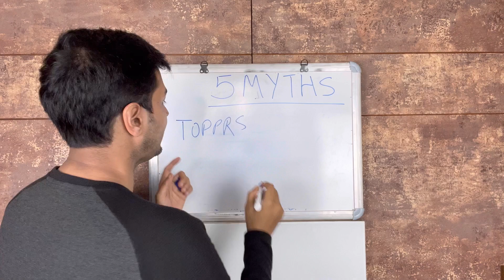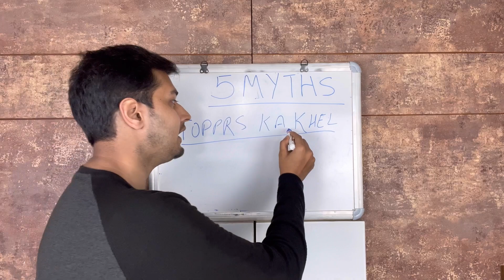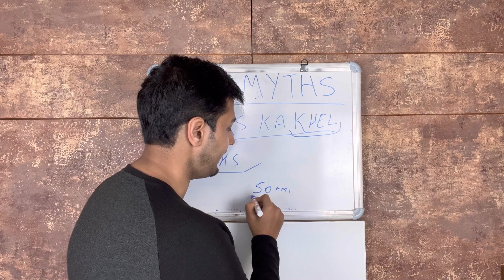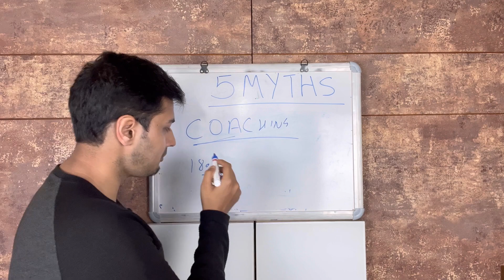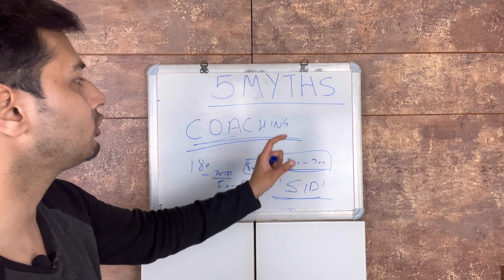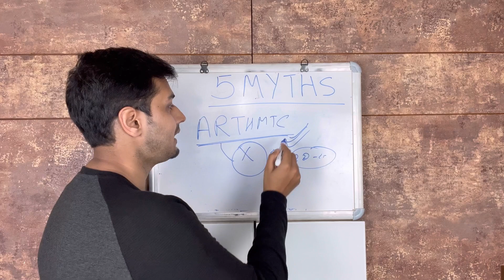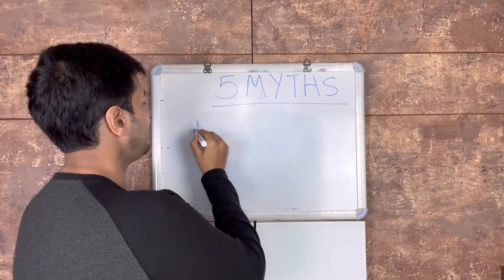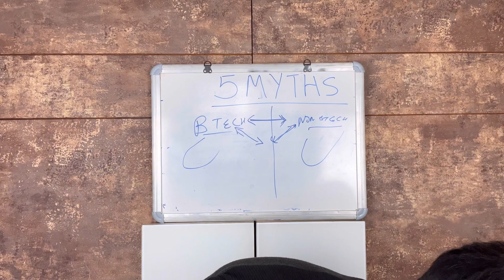5 Myths Related to Banking Exams